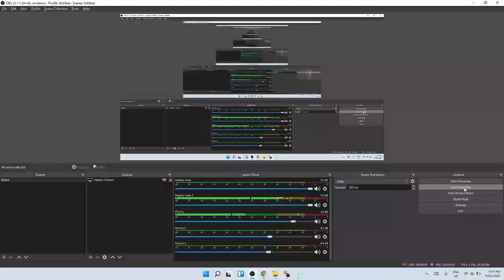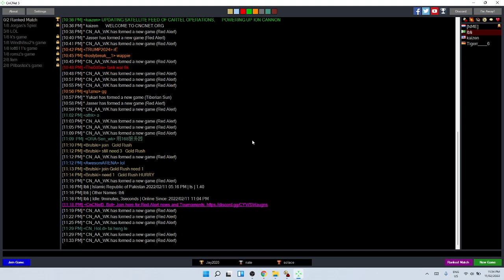Steelc0ck vs Ibtisun - Time to die Ibti